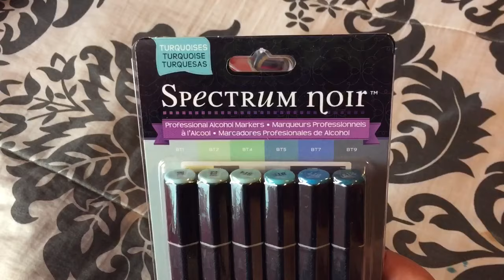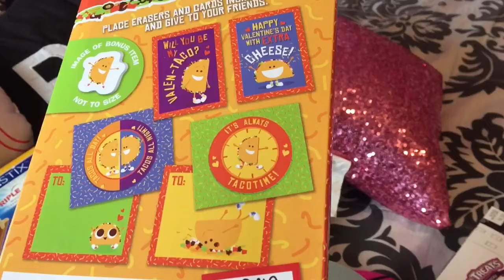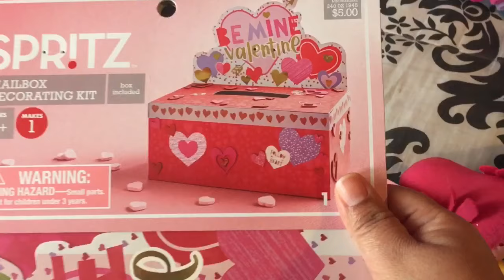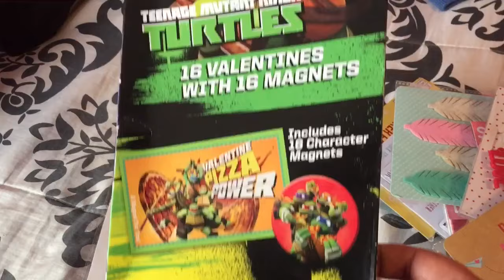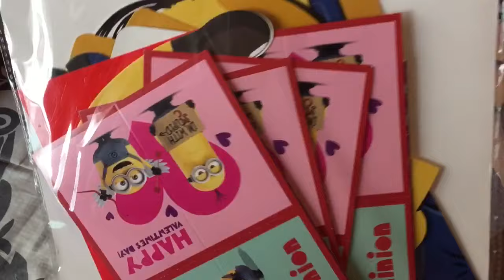More Target 90% off Valentine's Day clearance!!!